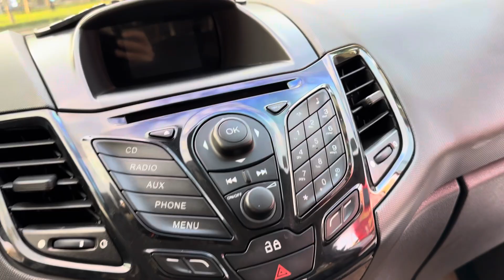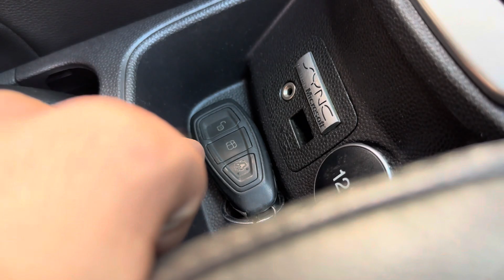Đẹp quá cơ, dáng đẹp lại là xe đi ít.. số tưn động ít xăng giá chỉ hơn 200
Xe đã lên phom mới nhưng cũng chỉ hơn 200 ( ít xăng , chạy sướng , zin cao , số tđ )